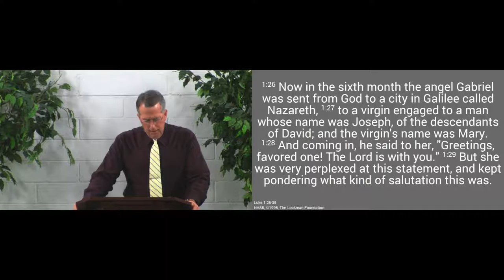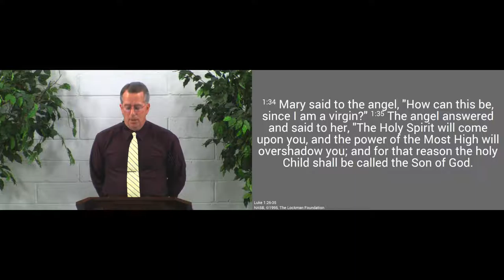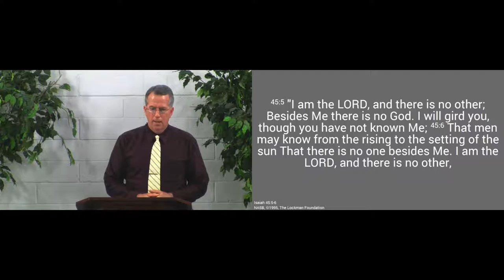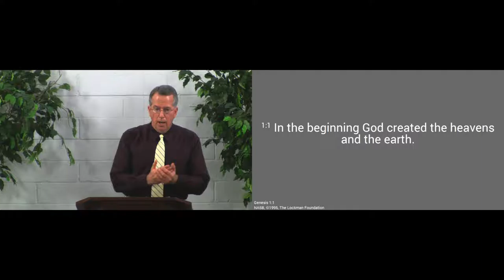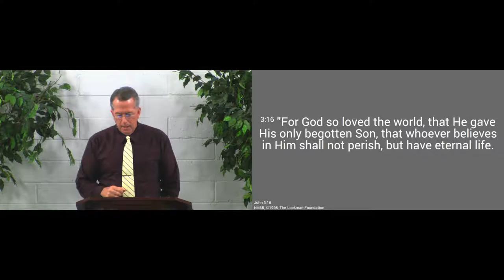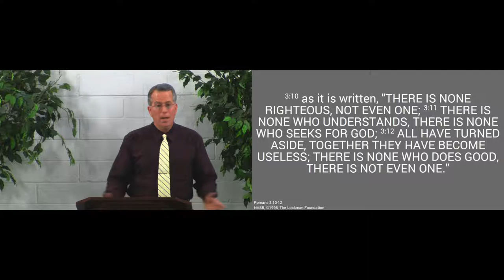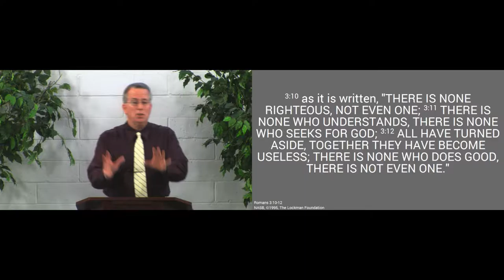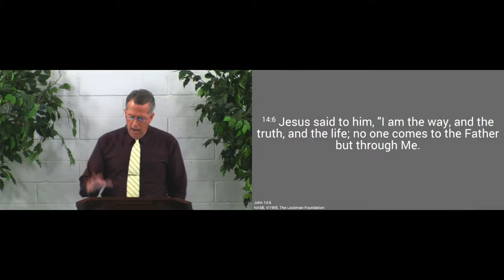161225am - God So Loved, That He Gave - Luke 1:26-35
God’s love for this fallen world was so great, that He gave what was most precious to Him, that whoever believes in His Son would not perish but have everlasting life.